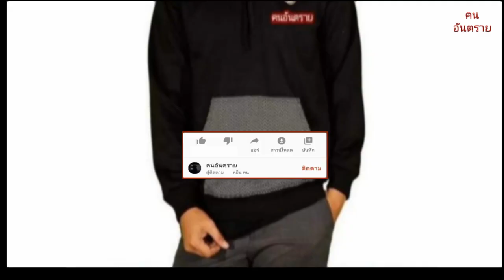เหตุหลอน ชาวบ้านหลอน ผีหลอก น่าขนหัวลุก..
แอดมี Tik tok แล้วน่ะครับ

หากเพื่อนๆชอบติดตามช่องพวกเราและเพจพวกเราได้ที่

IG. Khonxantray